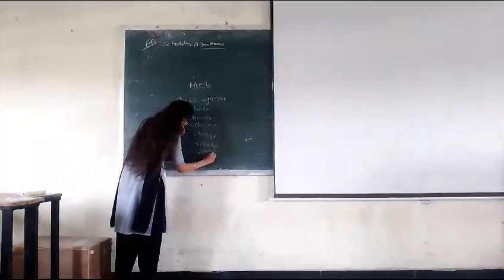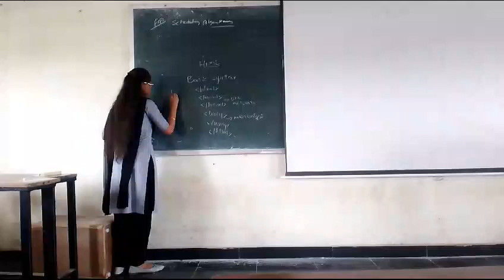CAI-H MEAN BY RAMYA